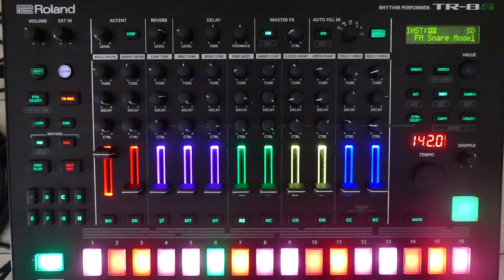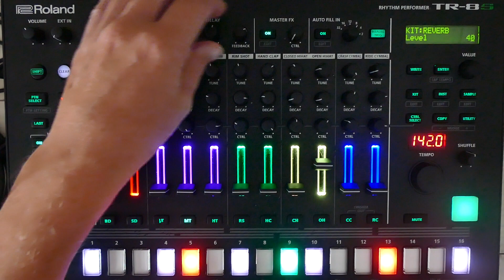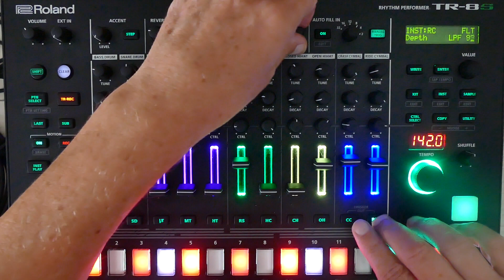ADVANCED COURSE: FM MODELS AT WORK / 9-2 KIT